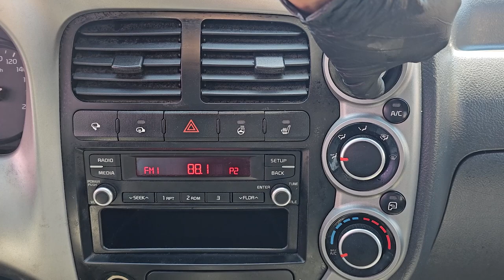2017 Kia Bongo3 1.2ton used car export (HK159356) carwara, 카와라 봉고3 수출